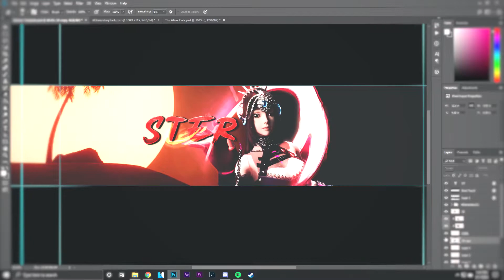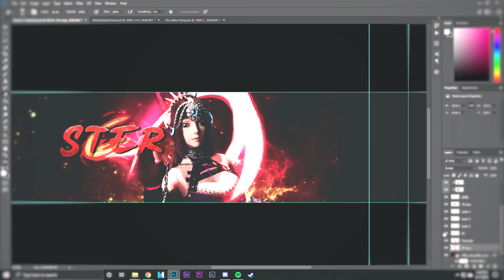Speed Art - Ster CHANNEL BANNER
» RECIPIENT
Ster

» MUSIC
Reminisce - Lofi Hip Hop Beat (Prod. Riddiman)